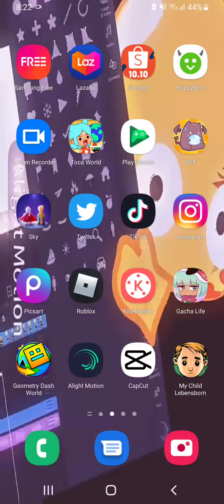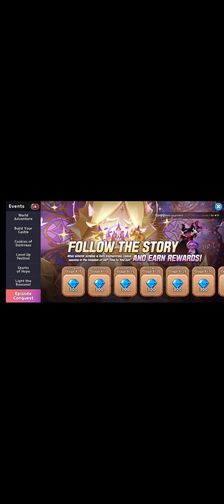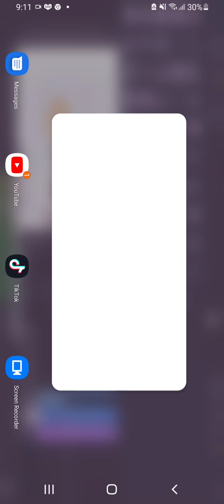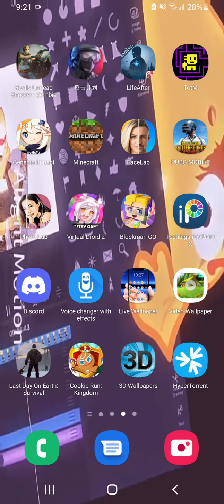Playing Cookie Run: Kingdom :v